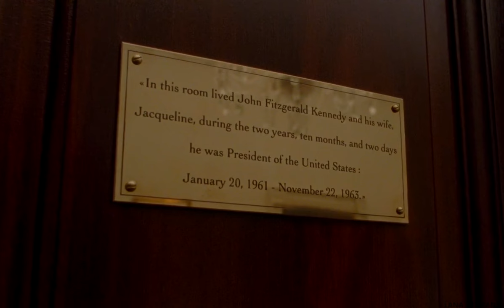Jackie Kennedy - Swan Song